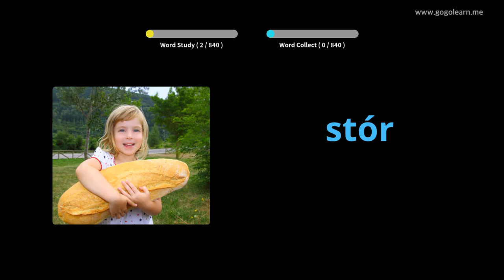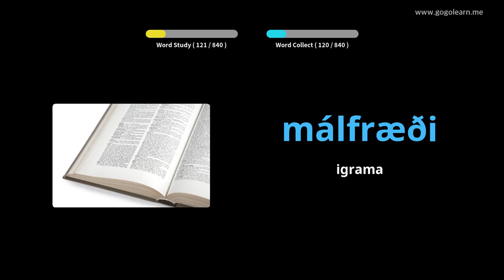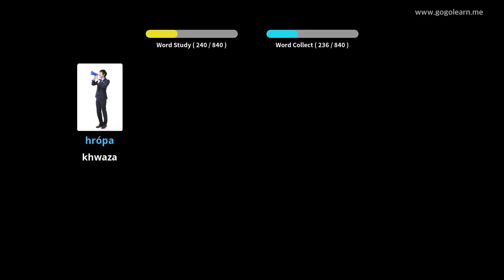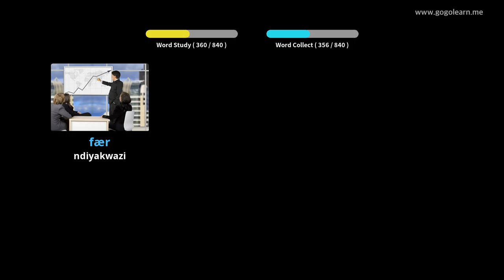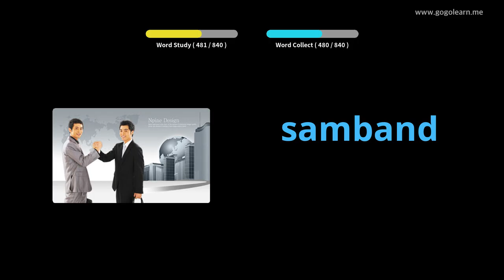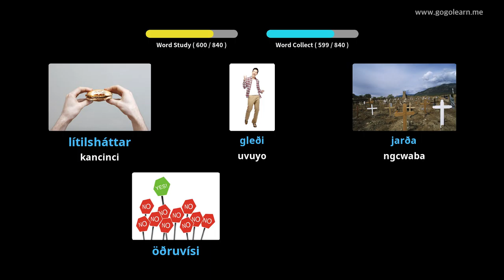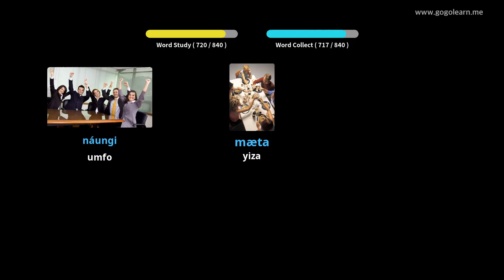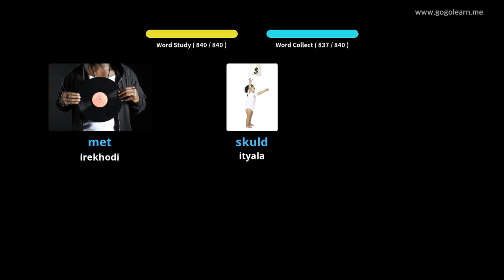Isigama se-Icelandic Ukumamela ngelixa ulele | Golearn